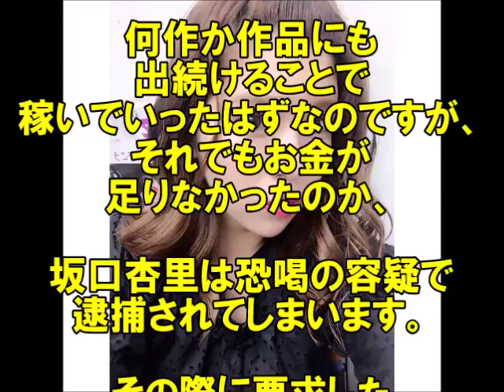【緊急速報】坂口杏里、芸能界引退後の居場所発見！（芸能裏事情大暴露）